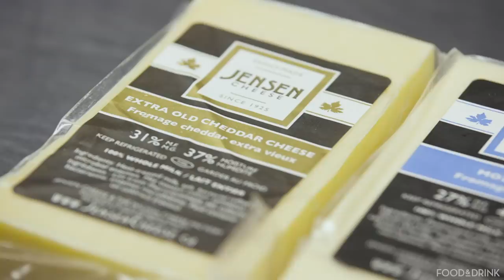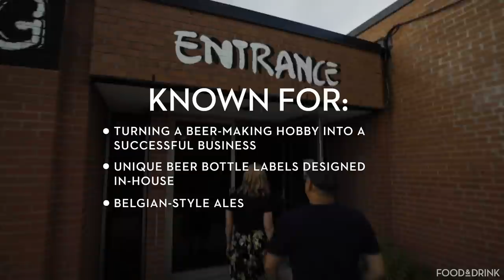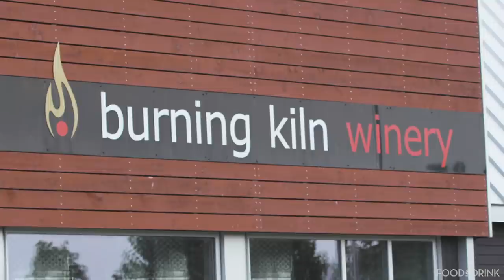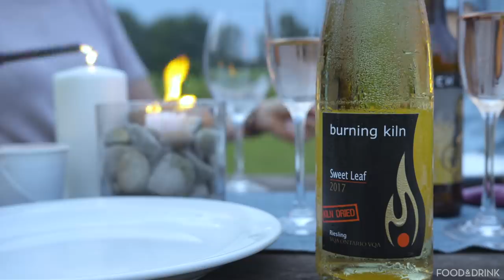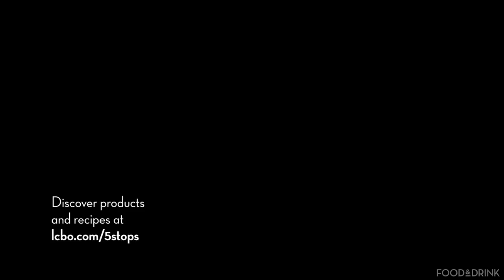Norfolk: Ontario’s Secret Garden | 5 Stops - Episode 3 | LCBO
With the most fertile soil, its mild climate, and long growing seasons, it’s no wonder these rich crops are referred to as Ontario’s garden. But there’s a lot more growing in Norfolk than produce. Wineries, craft breweries, and inventive restaurants have been popping up over the past few years. We’ve uncovered a few that are ripe for the picking.

In this episode our hosts explore things to do in Norfolk County and stop in to visit Matz Fruit Barn, Jensen Cheese, New Limburg Brewing Company, Pleasant Port Fish Co., and Burning Kiln Winery.

Discover the stops, recipes, tips, and shop products from this region

Episode Host: Miranda Keyes

Stop #4: 6:10 -Pleasant Port Fish Co.

Products Featured in This Episode:
New Limburg Grisette
New Limburg Wit
New Limburg Belgian Blond Ale
New Limburg Amber
Burning Kiln Horse and Boat Riesling
Burning Kiln Sweet Leaf Kiln-Dried Riesling